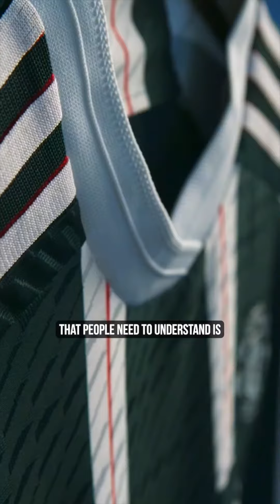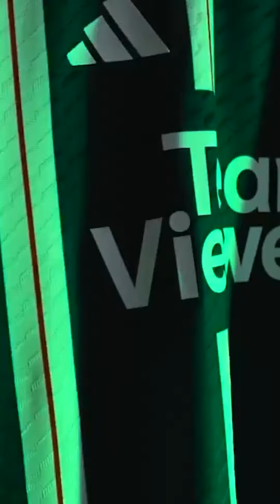2024 United Away Kit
အဆင်းကြောင်းတွေ ဆိုပေမဲ့ ဒီတစ်ခါတော့ ဟိုမြင်းကျားလောက် မဆိုးပါဘူး.. ဘောလုံး ပရိတ်သတ်တွေအတွက်ဆိုတော့ ညနက်မှာ တင်ပေးလိုက်ပါတယ် ..